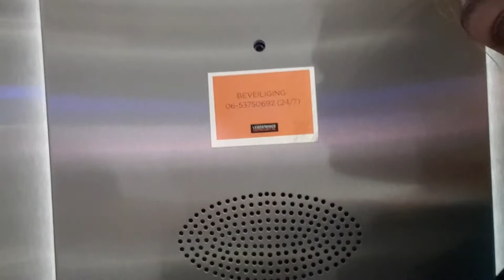Roderick heeft zijn Diploma op zak en tanken #759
Zo naar hard te studeren in de Corona tijd  toch zijn diploma gehaald  ik ben dan ook megatrots  op mijn man Roderick

 Dieren

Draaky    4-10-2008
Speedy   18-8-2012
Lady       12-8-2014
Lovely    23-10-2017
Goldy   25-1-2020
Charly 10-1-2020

Afspeellijsten:
✖ VLOGS -
✖ PERSOONLIJK -
✖ TAGS & CHALLENGES -
✖ SHOPLOGS -
✖ Knutselen